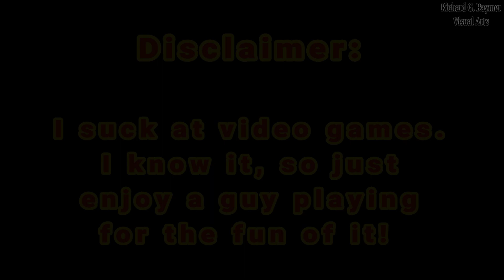Star Wars - Jedi: Fallen Order - Episode 18 (Gameplay) PS4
Star Wars - Jedi: Fallen Order (2019) PS4
Published by Electronic Arts (2019)
Developed by Respawn Entertainment (2019)
Playstation 4
MacBook Pro